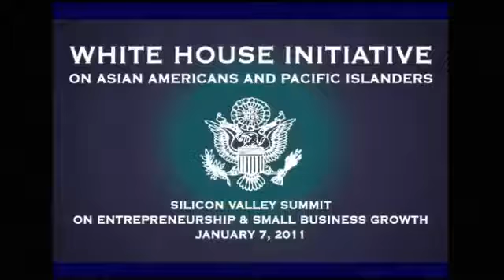Summit on Entrepreneurship & Small Business Growth: Keynote: Gary Locke, Secretary of Commerce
Asian Americans and Pacific Islanders play a key role in driving entrepreneurship and small business growth in communities across the U.S. On January 7, 2011, the White House Initiative on AAPIs convened the Summit on Entrepreneurship and Small Business Growth at the Microsoft Silicon Valley Campus in Mountain View, CA. Leaders from across the Administration came together and raised awareness of the Administration's efforts to incentivize entrepreneurs and small businesses to drive economic growth.